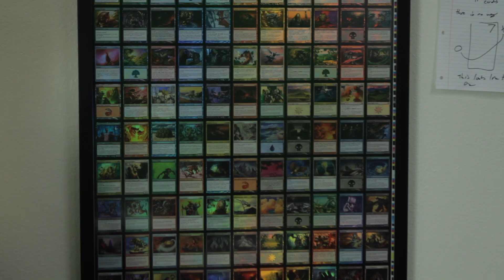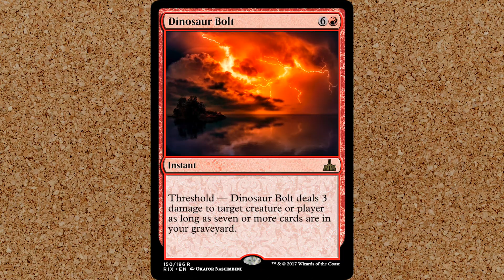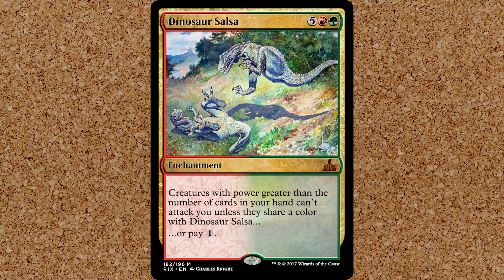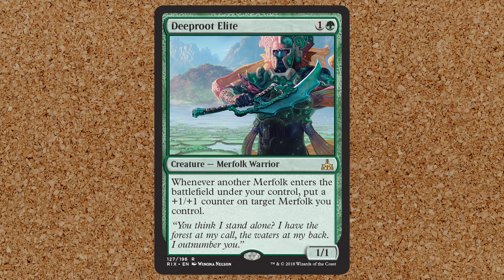How Magic The Gathering Cards Are Made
"Gloria" played by AshlenRose - @ashlenrose
Proxy Card Graphics by Josh Putz - @TheProxyGuy
Additional Camerawork by Ben Cassius

Check Tolarian Community College out on

Don't forget to check out previous videos, "Boogie's Aether Heart" and "Die Young with Melissa DeTora"